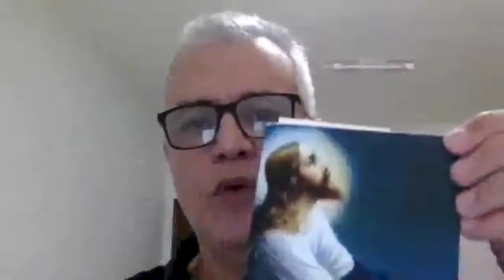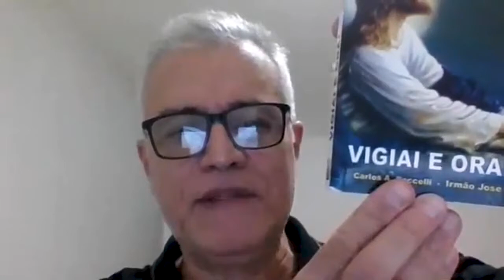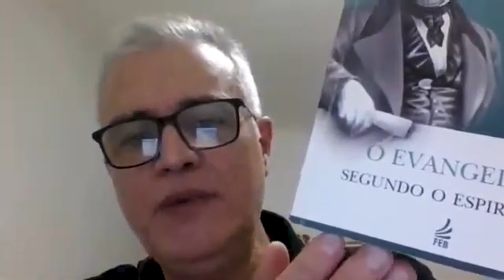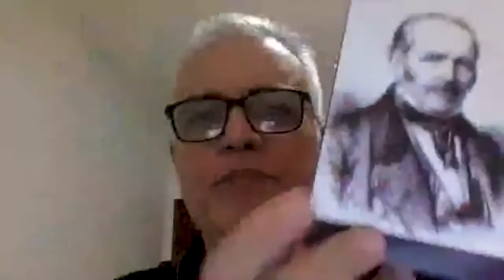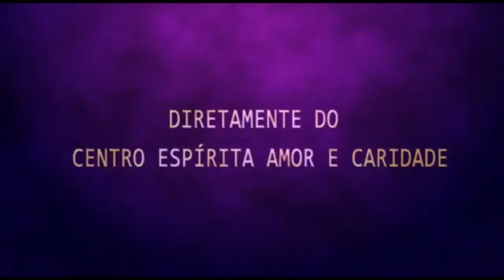Orson - complicações voluntárias